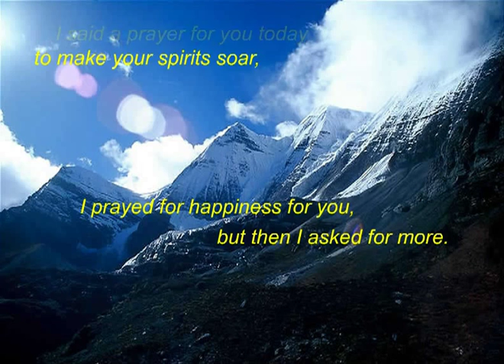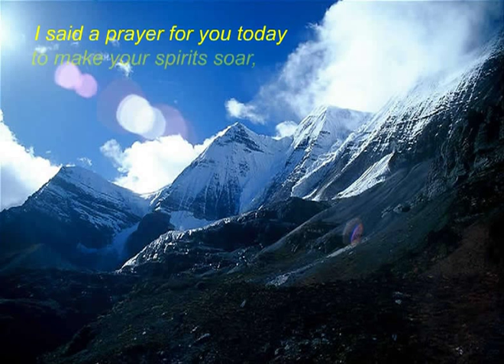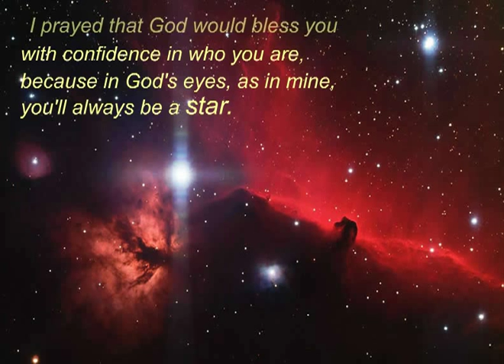Because You Are Special